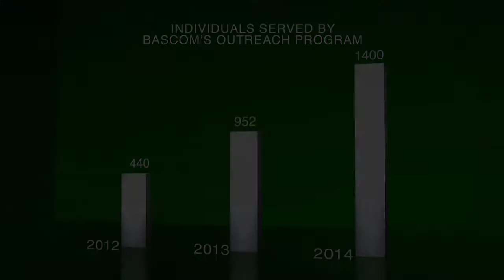The Bascom :: Touching Hearts Through Art, 2014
Synergy Films